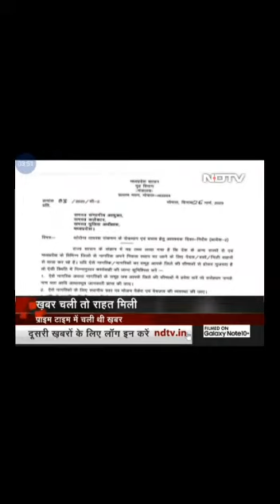NDTV impact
After NDTV report , government and administration in Madhya Pradesh awake , food , shelter and convience facilities were provided to labours , in corona virus lockdown . Anurag dwari , jaffer multani reports .